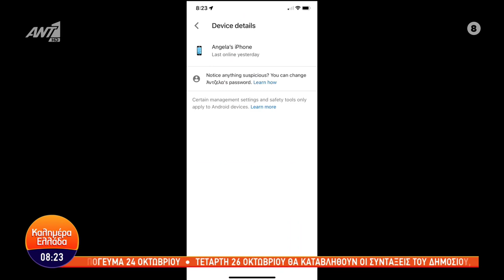ΑΝΑΣΤΑΣΟΠΟΥΛΟΥ ΠΑΠΑΔΑΚΗΣ ΒΑΣΙΛΑΚΟΣ ΑΣΦΑΛΕΙΑ ΠΡΟΣΤΑΣΙΑ ΓΟΝΙΚΟΣ ΕΛΕΓΧΟΣ